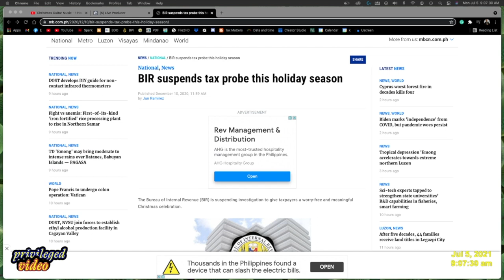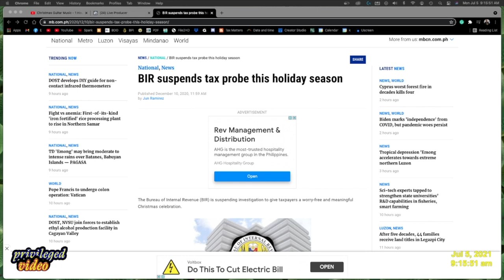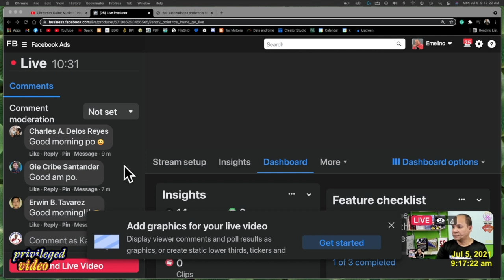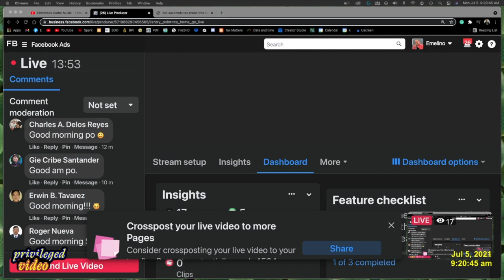RMC 81-2021 unlawful extension assess deficiency taxes frequently asked question taxation kataxpayer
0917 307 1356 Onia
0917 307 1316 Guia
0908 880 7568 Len